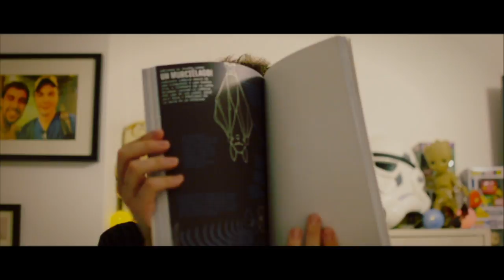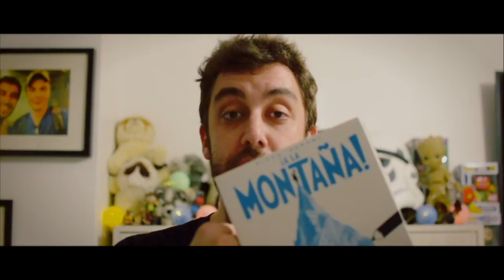Mol te habla de ¡A la montaña!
¡A la montaña!
Un original libro de actividades ilustrado, perfecto para disfrutar en familia y que permitirá a los más pequeños descubrir las montañas del mundo a la vez que les invita a experimentar con el entorno.